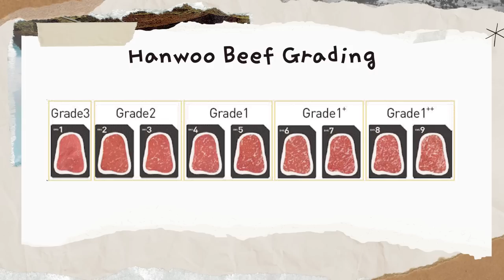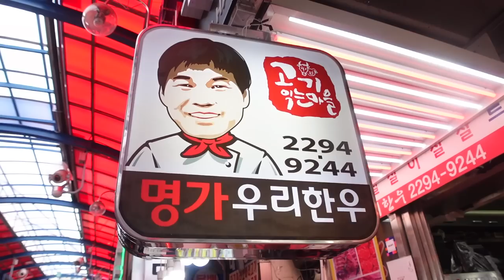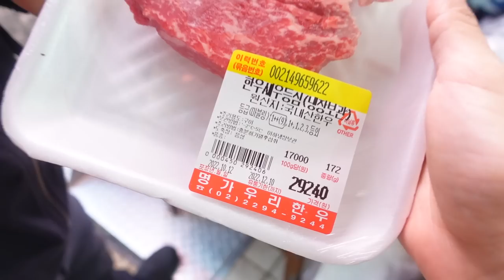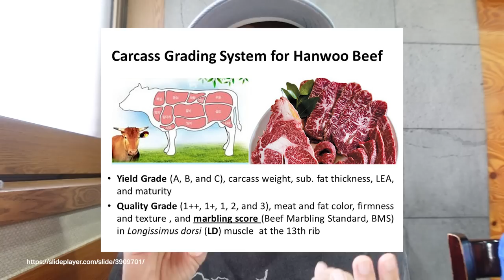บุกตลาดขายเนื้อฮันอู เนื้อวัวที่ดีที่สุดของเกาหลี! เที่ยวลืมบ้าน | Paidon ไปโดน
เนื้อวัวฮันอู คือเนื้อวัวตัวท็อปของประเทศเกาหลี เป็นเนื้อวัวที่สุดของความพรีเมียม ไม่มีการเลี้ยงข้ามสายพันธุ์ ทุกตัวมีการลงทะเบียน และต้องตรวจสอบได้ ที่สำคัญ ส่งออกต่างประเทศไม่ได้ อยากชิม ต้องมาที่เกาหลีเท่านั้น!

เรามาถึงแหล่งขายเนื้อที่โซล Majang meat market เป็นตลาดขายเนื้อฮันอู เราสามารถเลือกเกรด ชิ้นส่วน พร้อมมีร้านให้นั่งกินที่นี่ได้เลยในราคาย่อมเยาอีกด้วย!

0:00 intro
1:00 เปิดรายการ
2:07 เนื้อฮันอูราคาดีย์ที่ตลาด Majang Meat Market
5:49 ลองชิมเนื้อฮันวู
11:22 สรุป